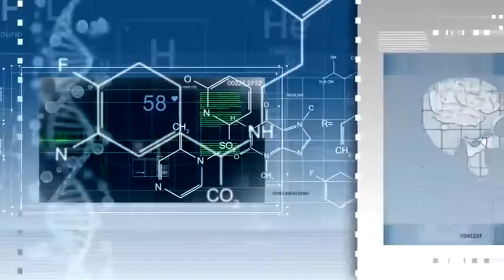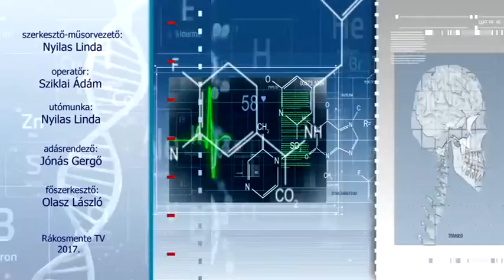Egészség mentén: A vegetáriánus étrend (2017.03.22.)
Téma: A vegetáriánus étrend